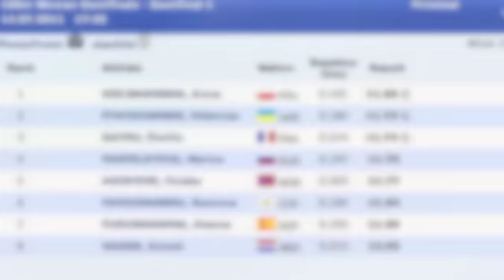U23 European Athletics Championships Ostrava 2011 - 100m Women Semi-Final - heat 1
100m Women Semi-Final - heat 1
1   KIELBASINSKA Anna 11.66 Q
2  PYATACHENKO Viktoriya 11.73 Q
3  GA YDU Émilie 11.74 Q
4  PANTELEYEVA Marina 11.75
5  AKINYEMI Folake 11.77
6  PAPAIOANNOU  Ramona 11.94
7  FURUNDARENA Alazne 11.99
8  HAGEN Anouk 12.03